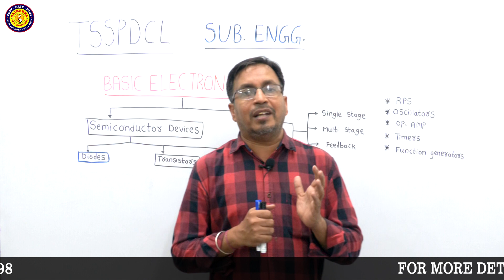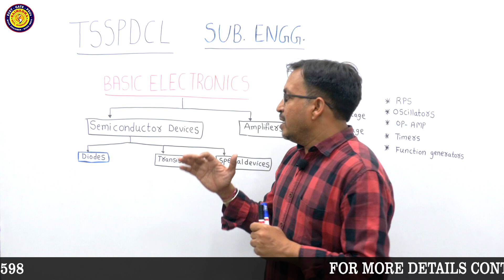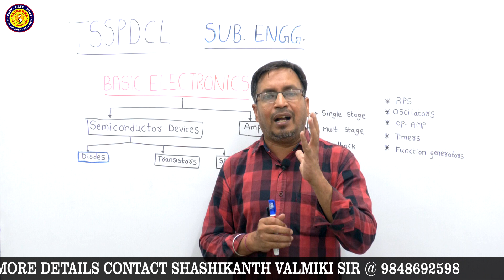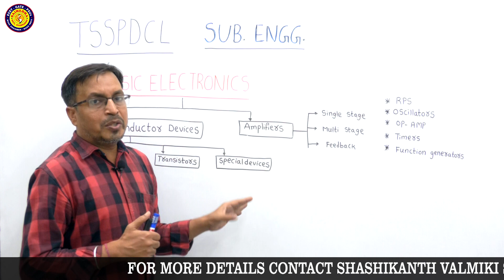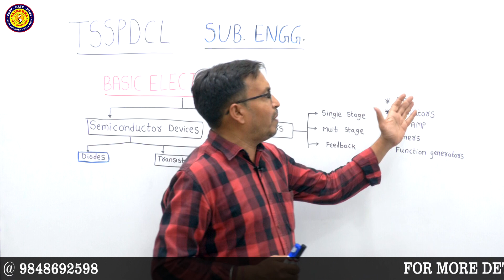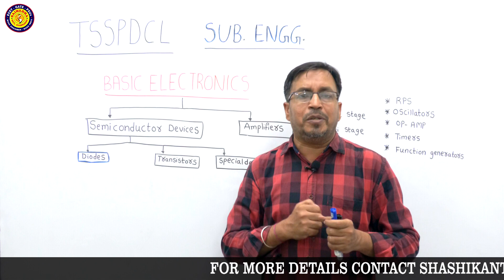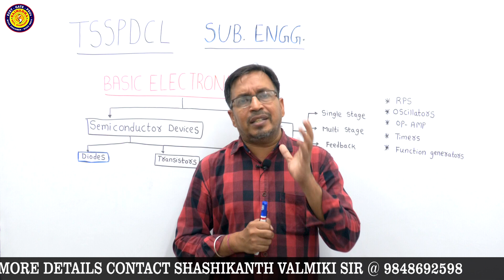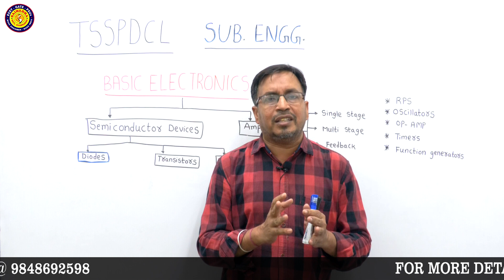SUB-ENGG || BASIC ELCTRONICS || PREPARATION STARTEGY || BY PARTHA SIR || SAIMEDHA KOTI - HYD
SUB-ENGG